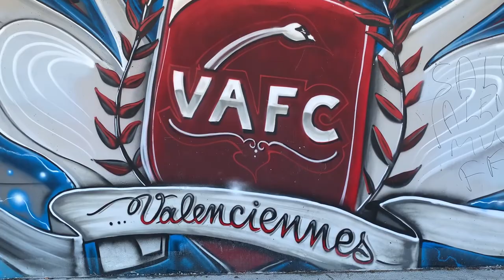FIRST FRENCH GAME at VALENCIENNES FC - Vlog 10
French Football, WOW. What a Brilliant Experience. Great Fans, Relaxed Approach and Great Stadiums. I Really Enjoyed this Fixture Between Le Harve and Valenciennes. Good Luck To both Teams for the Rest of the Season.

Many Thanks, and I hope you enjoy the content
Mario Manzi